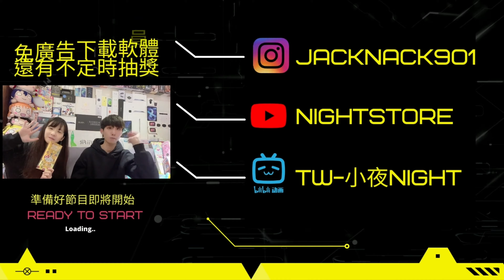【小夜】誰買誰後悔 龍珠超 歲暮龍珠景品公仔 金證日貨 『夜開箱』【Nightstore】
每週上片兩部 不定時直播

【相關連結】